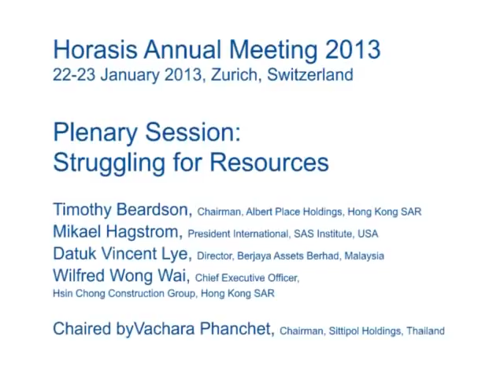Horasis Annual Meeting 2013 Zurich Struggling for Resources